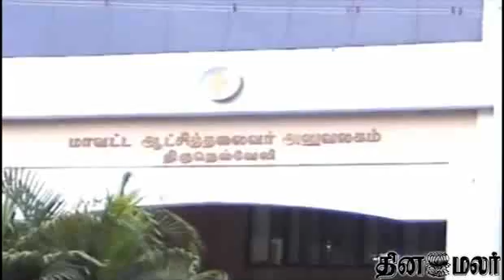Nellai to go for Bundh on Wednesday - Dinamalar Sep 10th 2013 News in Video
Nellai to go for Bundh on Wednesday - Dinamalar Sep 10th 2013 News in Video For more videos